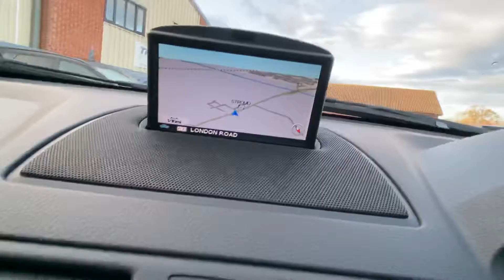VOLVO XC90 200BHP SE AWD AUTO 88,000 Miles FSH - sunroof - Nav - Bliss - winter - £10990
XC90 D5 AWDAUTO ONE FORMER OWNER  88,000 MILES FULL SERVICE HISTORY WITH CAMBELT SERVICE IN 2020 - SPEC UPGRADES INCLUDE  - REVERSING CAMERA - POWER SUN ROOF - FULL LUX LEATHER - BLIS BLIND SPOT ALERT - PRIVACY GLASS - MEMORY SEATS - WINTER PACK - HEATED SEATS - BLUE TOOTH -
 LUX CHROME PACK -  FRONT AND REAR PARK DIDTANCE - D5 NEW 200 BHP - AWD SYSTEM - 7 SEATER - CAMERA SYSTEM - FSH